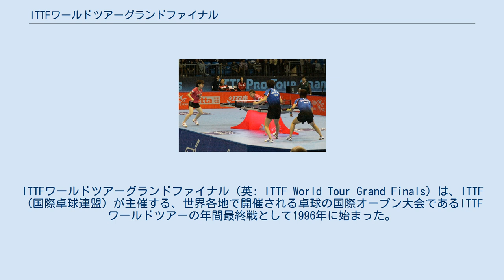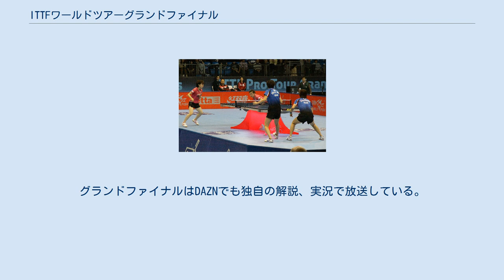ITTFワールドツアーグランドファイナル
ITTFワールドツアーグランドファイナル（英: ITTF World Tour Grand Finals）は、ITTF（国際卓球連盟）が主催する、世界各地で開催される卓球の国際オープン大会であるITTFワールドツアーの年間最終戦として1996年に始まった。
各種目ごとにワールドツアースタンディングの上位者によって選出された選手で年間王者を決定する。
 1996年にITTFプロツアーの最終戦として開催され、2012年にITTFワールドツアーに改名されたときに、ITTFワールドツアーグランドファイナルと改称した。
ワールドツアースタンディング（獲得ポイントによるランキング：世界ランキングとは異なる）の上位者によって争われる大会である。
出場資格を得られるのは、以下の条件を満たした各種目のワールドツアースタンディング上位者と、開催協会枠による出場者である。
 2005年から2016年まではU21シングルスが開催されていた。
2018年からは混合ダブルスが開催される予定。
 参加人数は、以下の通りである。
 ただし、ワールドツアースタンディング上位者による出場枠の中に開催協会の選手が含まれている場合には、開催協会枠は無くなり、ワールドツアースタンディングで次点の選手が出場資格を得る。
 国際卓球連盟の動画配信サイトITTVとLaola1.tvを通じて一部の試合を無料でインターネット配信されている。
日本ではテレビ東京、BSジャパン、J SPORTSが独自の解説、実況で録画放送している。
グランドファイナルはDAZNでも独自の解説、実況で放送している。